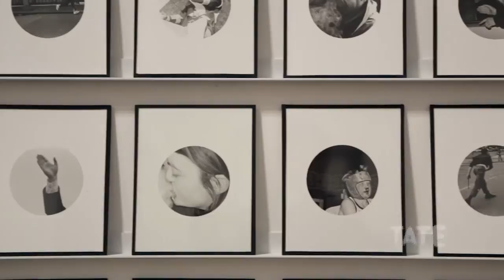Broomberg & Chanarin | TateShots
We visit artists Broomberg & Chanarin in their studio as they prepare for their performance piece 'War Primer 2', staged at Tate Modern as part of the 'Conflict, Time, Photography' exhibition.

Broomberg & Chanarin created this unique performance in response to the themes of Tate Modern's 'Conflict, Time, Photography' exhibition. Featuring eighteen army cadets aged between 14 and 17, the performance presents procession, poetry and military drumming alongside the photography of war.

In the studio we get a glimpse of their works in progress, using materials from toothpicks to Dodo heads. We also learn how, having lost faith in traditional "photographic engagement", Broomberg & Chanarin overcame this so called crisis by using their photography to become "counter insurgents" in a pre-existing system of power.